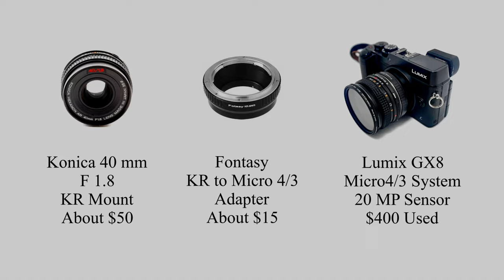Lumix GX8 and Konica 40mm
Lumix GX8 and Konica 40mm F1.8 at Willow Bech Marina near Lake Mead. Just south of LAs VEGAS ear the Nevad and rizona boder.  August 2024.